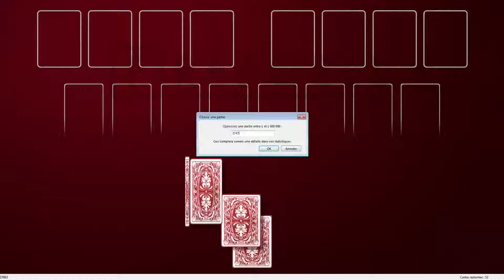Solution to freecell game #2747 in HD